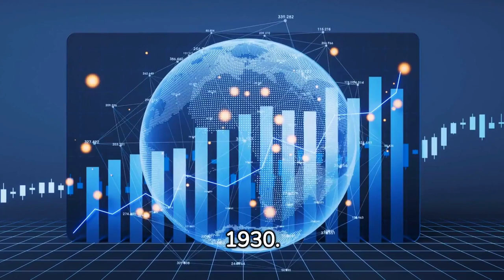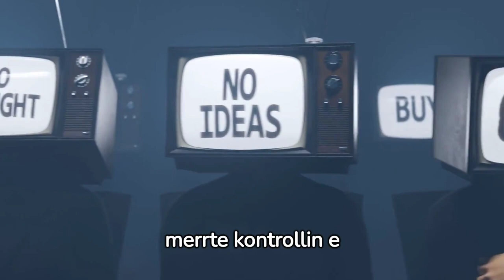Si u be Hitleri Diktator